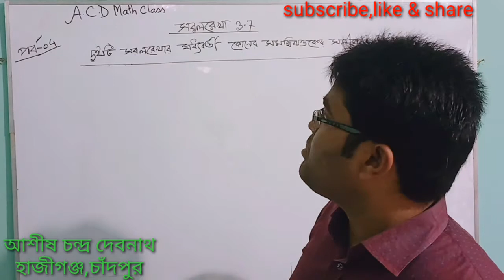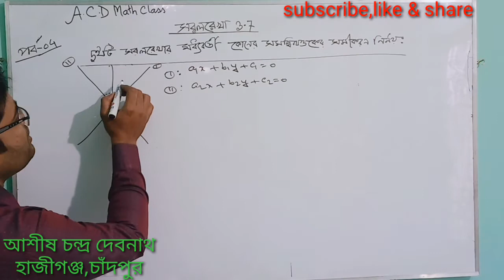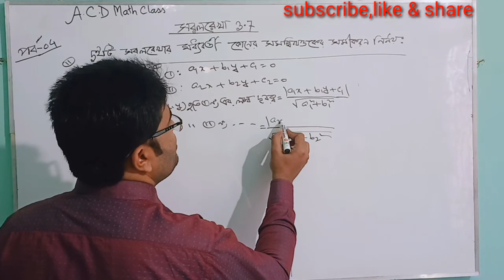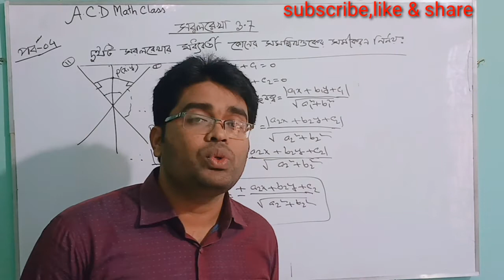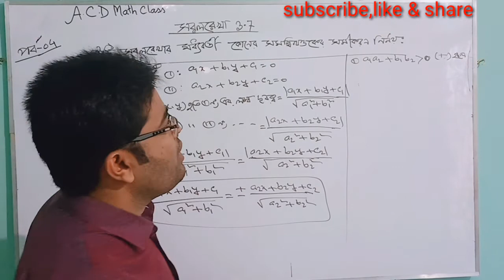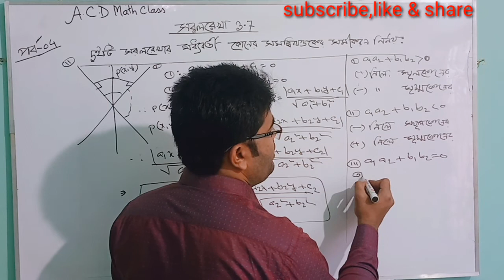04.সরলরেখা ৩.৭ ||দুইটি সরলরেখার মধ্যবর্তী কোনের সমদ্বিখন্ডের সমীকরণ নির্ণয়।A.C.D Math Class(HSC)